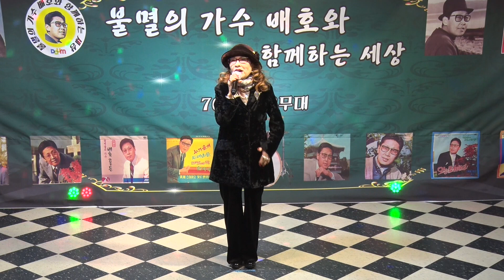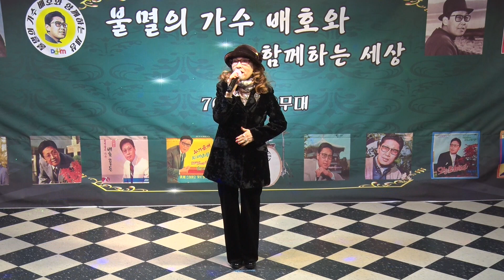김구숙 인생나루"불멸의 가수 배호와 함께하는 세상" 제7회 음악회/2018. 1. 6 7080 가요무대 kt tv 협찬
이 비디오 정보: 김구숙 인생나루